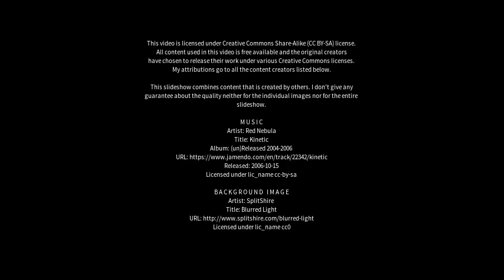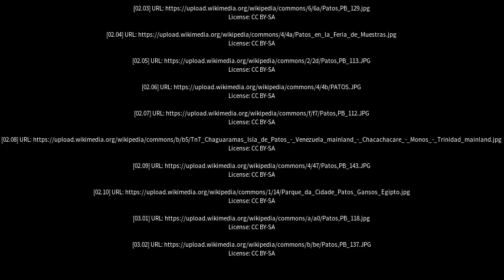Best places to visit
Best places to visit - Patos (Brazil) Best places to visit - Slideshows from all over the world - City trips, nature pictures, etc.